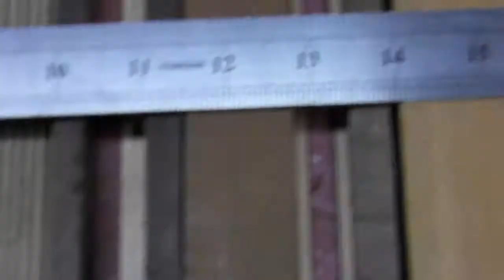P7200055 TAZON DE NELLA